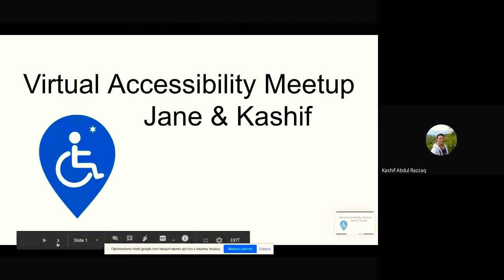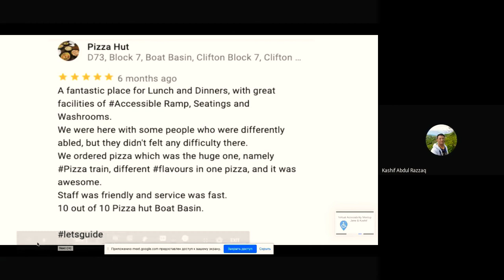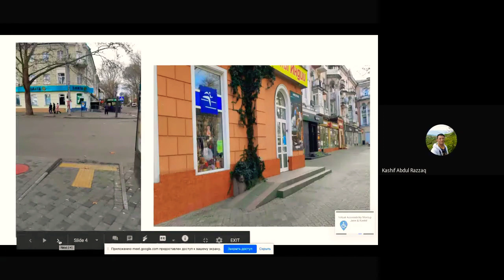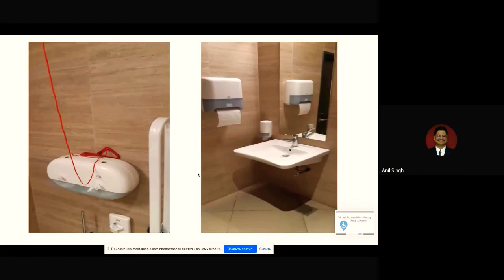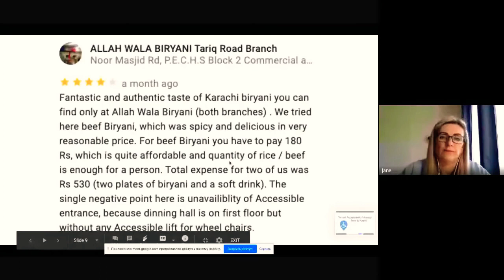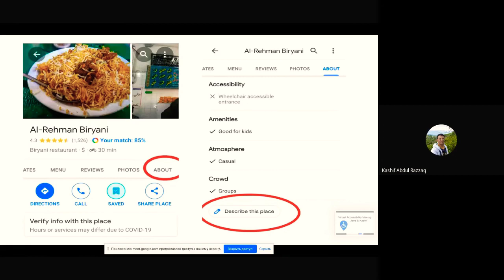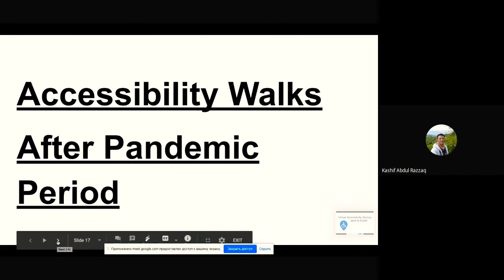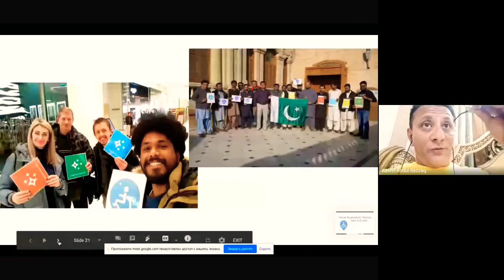Presentation : Virtual Accessibility Meet-up 2 by Jane Burunina & Kashif Misidia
We would like to say thanks to Stephen Abraham for great support and awesome efforts for us and for the cause of Accessibility. And we hope this presentation will be useful for many local guides in our local guides community.